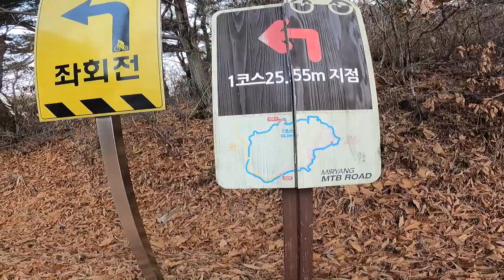쉬운 등산도 하고 관광도 하는 코스 경상남도 밀양 만어사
경상남도 밀양시 단장면과 삼랑진읍에 걸쳐 있는 산.
높이 670.4m. 삼랑진읍에서부터 북으로 약 4㎞ 거리에 있고 우곡리 북쪽에 있다.
경상남도의 산지는 지형학적으로 서부 소백산지, 중앙부의 구릉성산지, 동부 태백산지로 구분할 수 있는데 만어산은 북북동∼남남서방향의 소산맥을 이루며 동부 태백산지에 속한다.

명칭 유래

만어사라는 절이 있어 만어산이라 불린다. 만어사는 사찰 주변의 암괴류(巖塊流; Block Stream)가 발달한 것에 의해 바의 덩어리를 물고기로 여긴 불교적 신앙에 의해 얻어진 지명일 것이다.